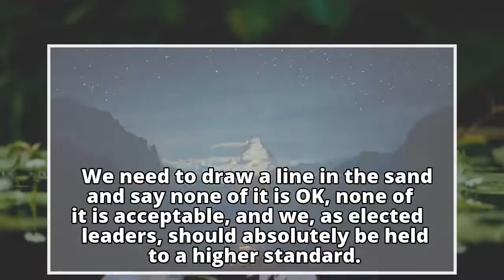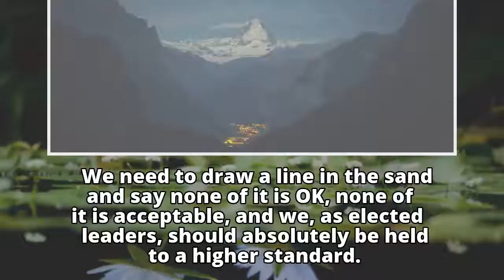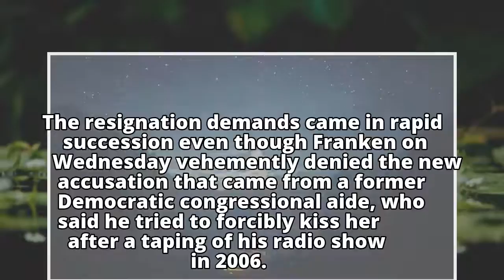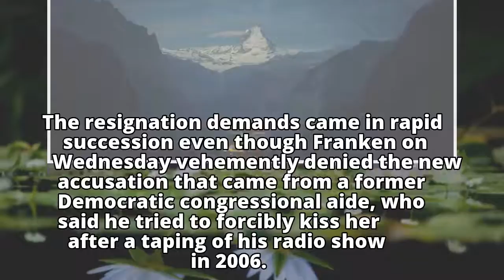Minnesota Sen. Al Franken's support collapses as fellow Democrats expect resignation